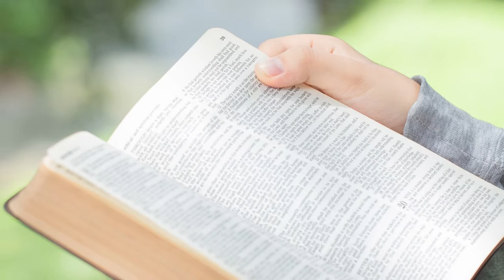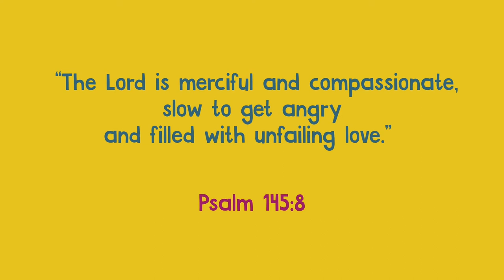Aug 1 Deborah Becomes Israel’s Judge